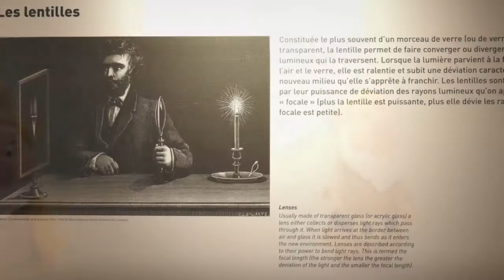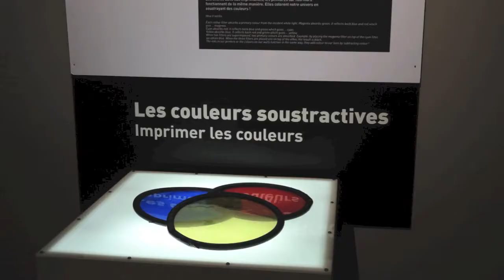Expo Lumiere Jurassica Porrentruy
Expo Lumiere Porrentruy